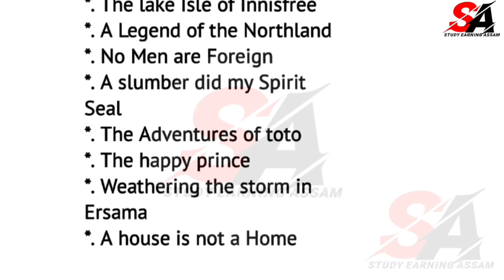Class 9 || English half yearly Syllabus 2023-24 Seba board Assam